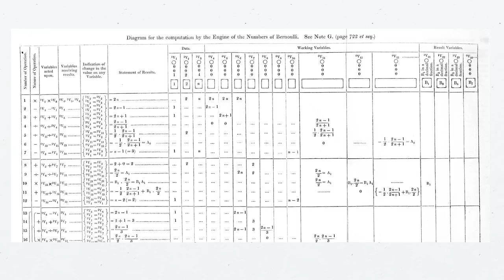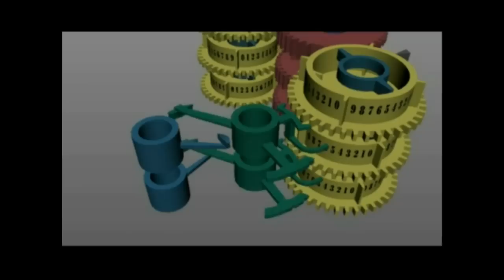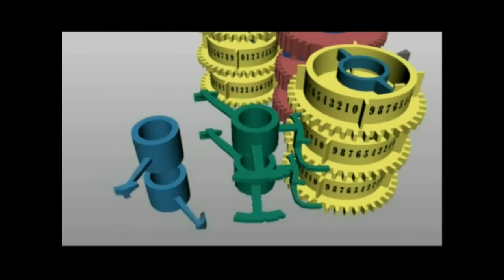John Graham-Cumming: The greatest machine that never was